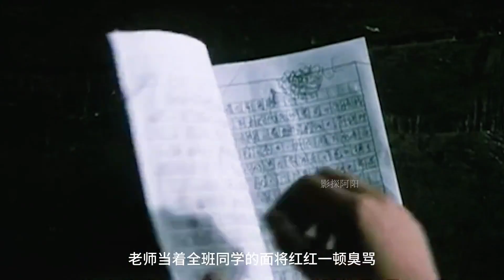真实事迹改编的电影，疯女人捡到女婴收养，养育10年却惨遭嫌弃#影探阿阳#电影#电影解说